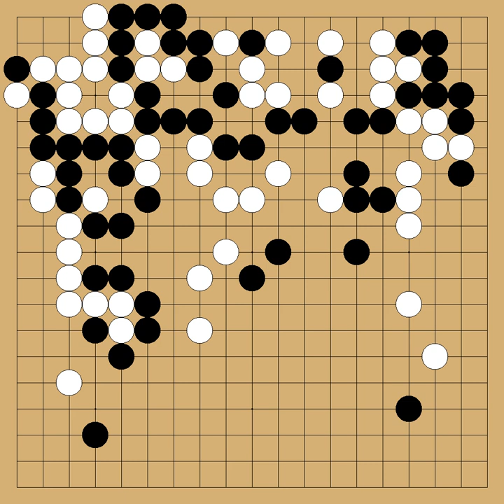Hane Naoki(9p) vs Mimura Tomoyasu(9p) - 2nd JAL Super Hayago - round 1 - 2004-05-01 - komi: 6.5